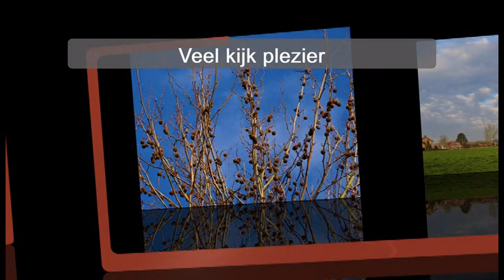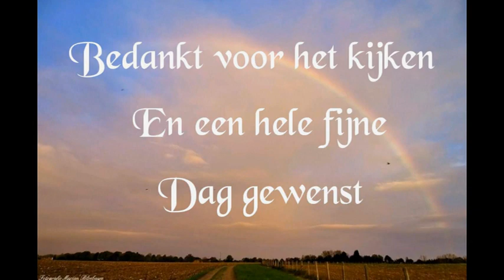Zuid Limburg 19 3 2020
Vanmorgen wezen filmen in het mooie Limburg, veel kijk plezier,groetjes Marjan den Boer-Bloebaum.